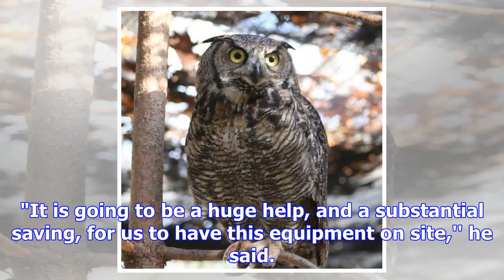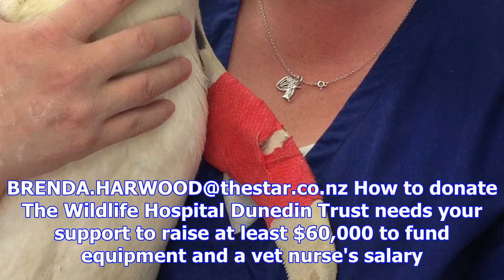Grant for wildlife hospital 'a huge help'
Wildlife Hospital Dunedin trustees are thrilled with the substantial support of funding agencies and...